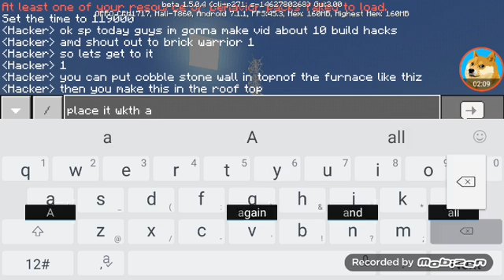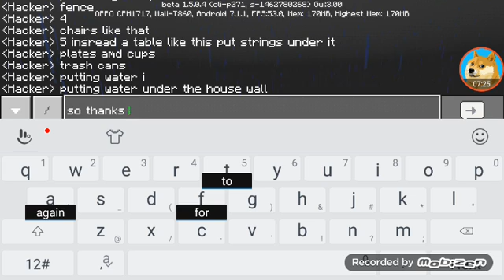10 build hacks for minecraft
Shout out to brick warrior 1 :)